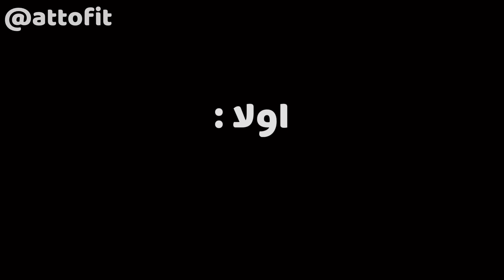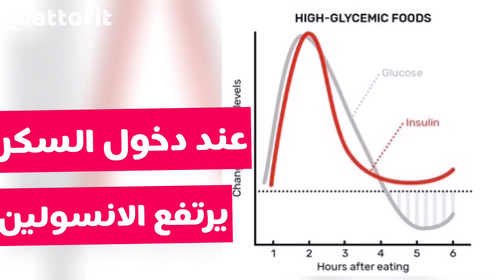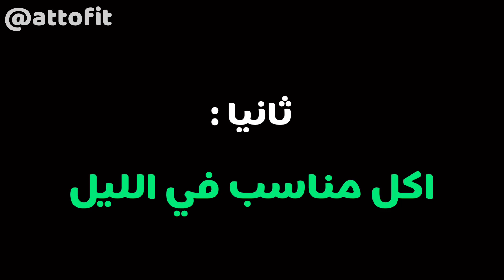Eating At Night كيف اكل بالليل بدون زيادة وزن | الاكل قبل النوم يزيد الوزن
هل الأكل ليلا يسبب زيادة في الوزن ؟
هل الفواكه غير مناسبه للاكل قبل النوم في الليل ؟ كيف اكل في الليل بدون زيادة وزن
في هذا الفيديو سأعطيك بدائل مناسبة وصحية لتساعدك على عدم زيادة وزنك في الليل